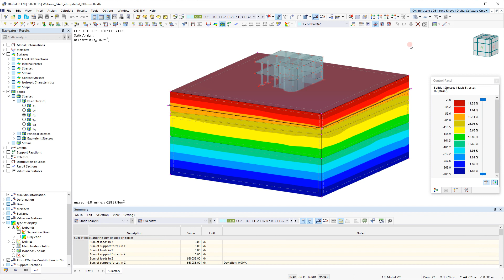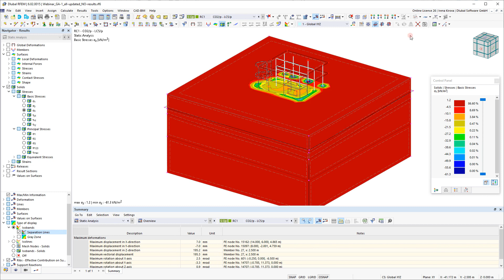KB 001744 | Résultats de l'analyse géotechnique dans RFEM 6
Cette vidéo présente les résultats de l'analyse géotechnique et leur affichage graphique et sous forme de tableau dans le programme RFEM 6.